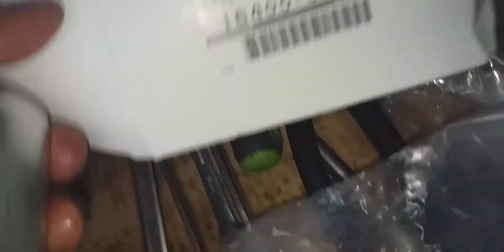How to Replectment of fuel filter Nissan patrol 2000-2016.